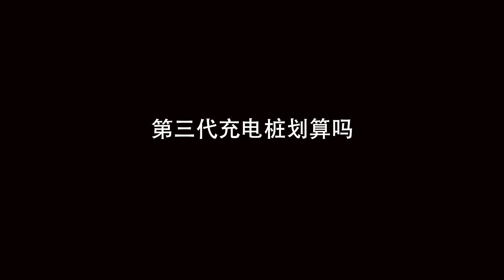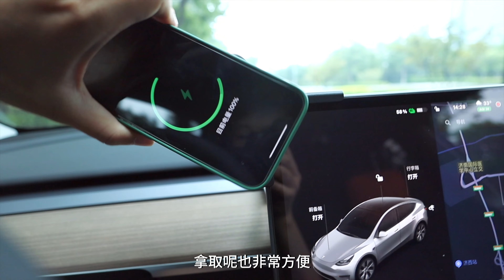特斯拉ModelY装修日志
特斯拉配件分享